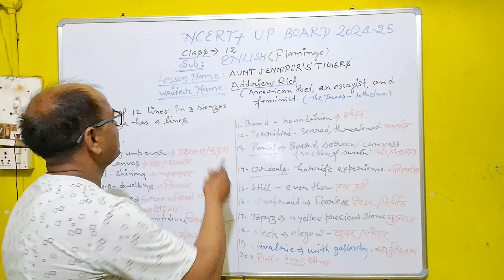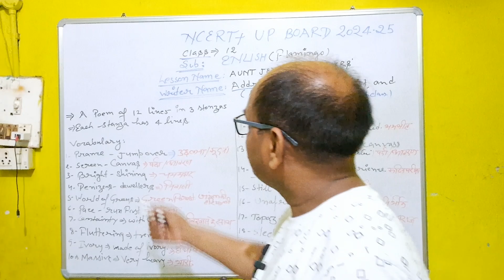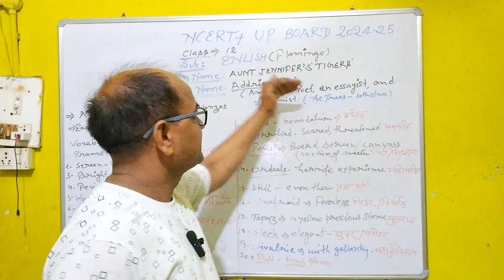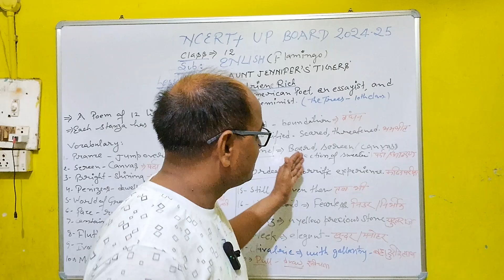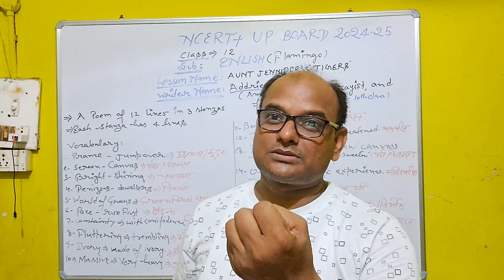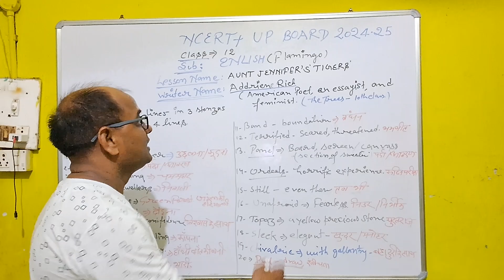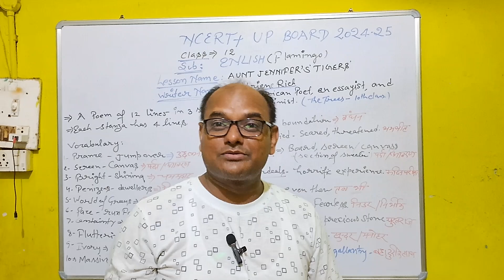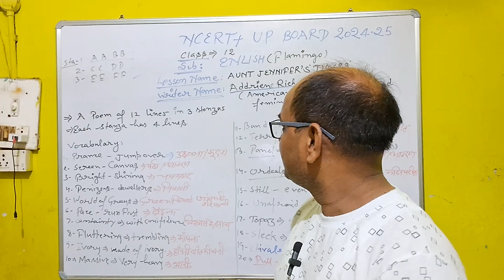CLASS-12 ENGLISH Poem: Aunt Jennifer's Tigers 🐅 जानिए सम्पूर्ण Explanation with vocabs.watch fully.